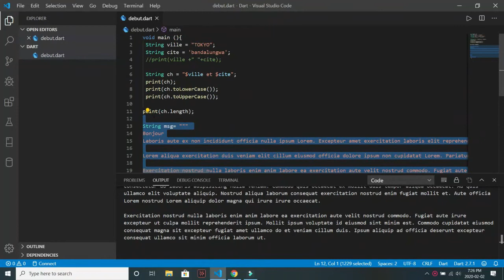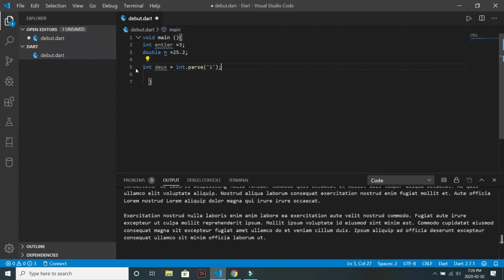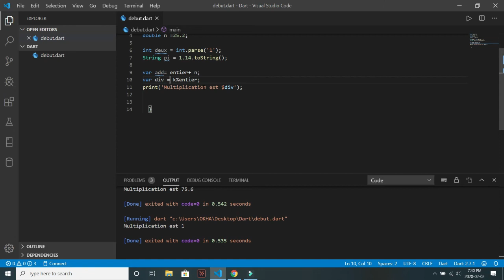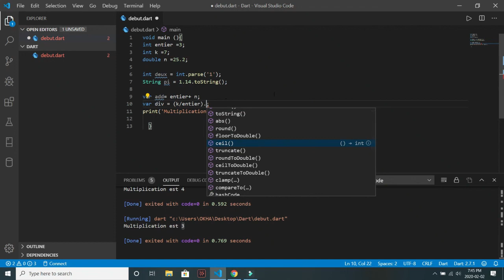comment maîtriser le langage DART rapidement le nombre ou number #5